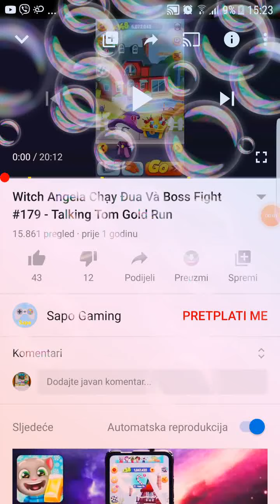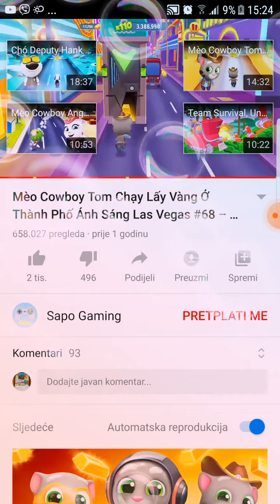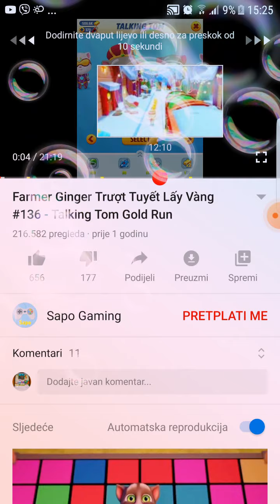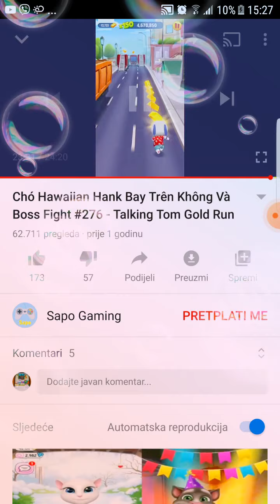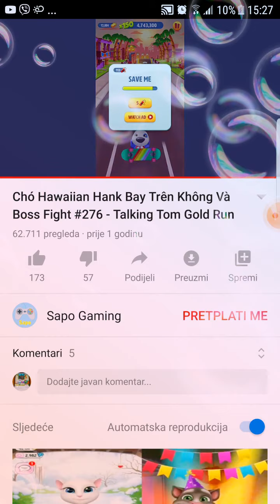angela tom ginger hank ben Gold run boom meme